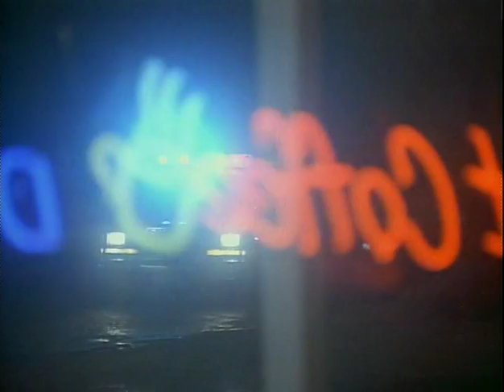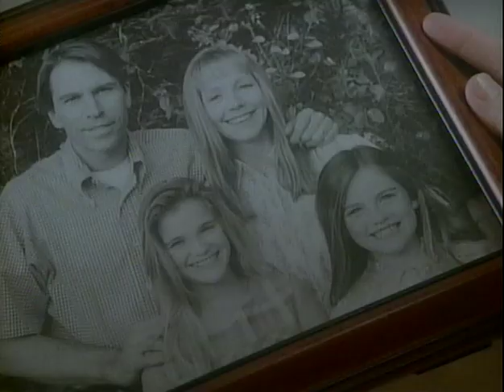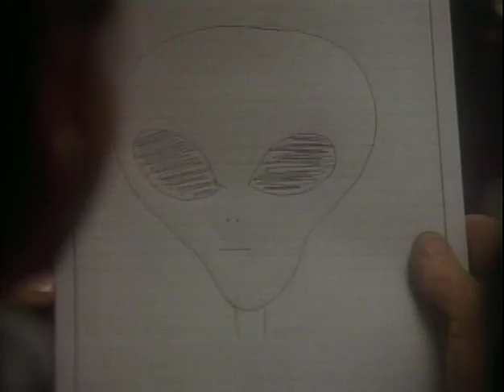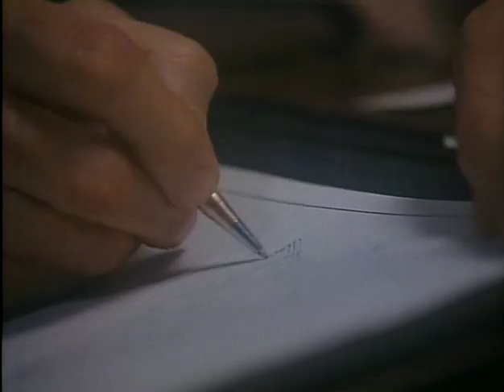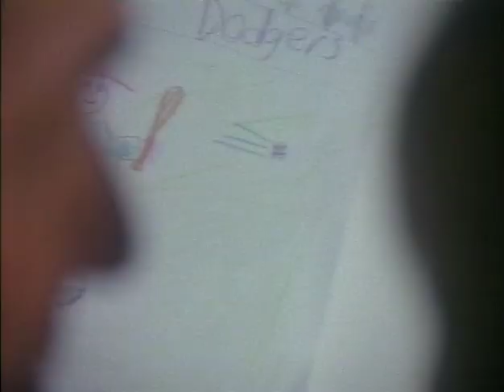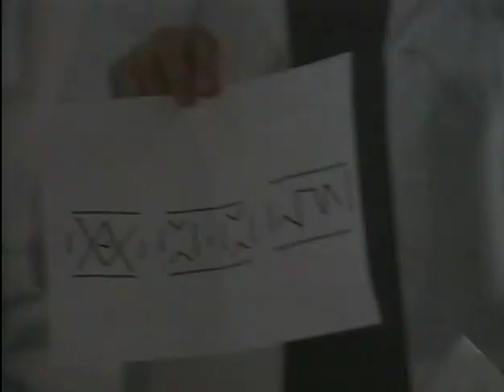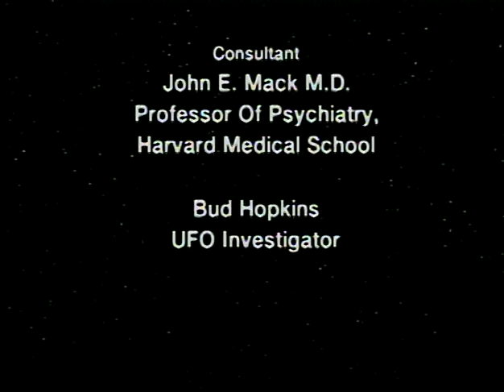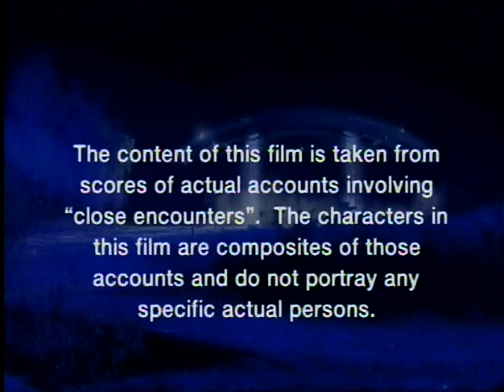INTRUDERS (1992)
INTRUDERS - is a four-hour science fiction miniseries that was first broadcast in 1992. Broadcast on CBS, the miniseries was directed by Dan Curtis and starred Richard Crenna, Daphne Ashbrook and Mare Winningham.

It was partially based on Ufology Budd Hopkins' book Intruders: The Incredible Visitations at Copley Woods.[1] Barry Oringer and Tracy Tormé wrote the screenplay.[2]

Plot:
Lesley Hahn lives in California, and is plagued by nightmares about faceless telephone repairmen entering her house and taking her. She contacts psychiatrist Dr. Neil Chase in hope of receiving treatment for her nightmares.

Mary Wilkes is a housewife from Nebraska who has a history of unexplained blackouts and one night ends up on a motorway miles from her home. She is also plagued by nightmares similar to those experienced by Lesley. Mary decides to take a holiday in California with her sister, who knows Dr. Chase, and is persuaded to see the psychiatrist to find out if he can help with her nightmares. Initially, Dr. Chase does not believe Lesley, thinking her nightmares to be related to childhood abuse, but becomes convinced something else is happening when Mary tells him of similar experiences.

Neil is struck by the similarities between the two cases, and realizes that symbols seen on board an alien ship and drawn by Mary are similar to that of another patient of his, a former soldier who encountered a crashed UFO which was recovered by the government. Making contact with a university professor who does research into alien abductions, he begins to investigate the wider world of alien encounters, and runs into an Air Force general who is investigating UFOs in secret. Finally, Mary is abducted again, and learns the true purpose of the aliens.

Major cast members
Richard Crenna as Dr. Neil Chase
Daphne Ashbrook as Lesley Hahn
Mare Winningham as Mary Wilkes
Alan Autry as Joe Wilkes

Reception:
Tony Scott with Variety: "Scaremaster Dan Curtis applies his directorial skills to a two-part sci-fi adventure, and the first two hours are whizbang stuff ending with a surefire cliffhanger. Thanks to a script by Barry Oringerr and Tracy Torme, though, the second part falls to earth with a thud as sci-fi cliches shower all over the system."[3]
Scott Pierce with Deseret News: "The most surprising thing about "Intruders" is simply how dull it is. This story draaaags over two nights and four hours (Sunday and Tuesday from 8-10 p.m. on Ch. 5) without ever raising the level of excitement much above tedium. It doesn't help that half the movie treats it all as some sort of mystery, when every viewer is aware we're talking aliens here."[4]
Tom Shales with The Washington Post: "Sound too incredible to be true? Nothing is too incredible to be true. The notion of aliens who come in the night and surreptitiously poke and diddle would help explain a number of things, from my sinus headaches to our Dan Quayle. But whether one scoffs or swoons, "Intruders" is too much fun to miss, the eeriest and daffiest miniseries of the year.  It goes soggily Spielbergy near the end, when we are asked to love, or at least understand, these aliens who reputedly have been snatching babies and doing intricate nasal surgery on unwilling patients. But until then, it's a wild ride on the edge of your seat."[5]
Patricia Brennan with the South Florida Sun-Sentinel: [Actor Richard Crenna said] "Personally, I must say that I think one always goes into a project of this sort with a certain amount of skepticism," he said. "The thing that is most convincing is the people I've dealt with. The sincerity of their retelling and recounting of their experience is so compelling." Crenna said he watched Budd Hopkins, a UFO investigator, hypnotize a woman who claimed she had been abducted by aliens. Then Crenna talked to one of Mack's patients. "The thing that is most convincing to me is not that these people have read the same copy of the Enquirer, but that these people are very, very reluctant to reveal their experiences. The stories that come out have been relatively the same story -- the figures, the symbols that they've seen. There is a kind of standardization of this tale among people who have no interaction whatsoever." So Crenna allows that perhaps something has been going on out there. "(Making the movie) caused me to be more open-minded in my attitudes about such speculation, and to not let my own fears close my mind to the possibility," Crenna said."[6]
Actor Ben Vereen was nominated for an Emmy for "Outstanding Supporting Actor in a Miniseries or Special."

 - Wikipedia